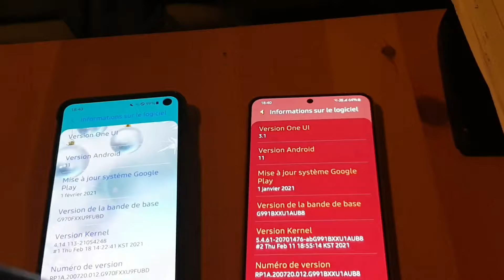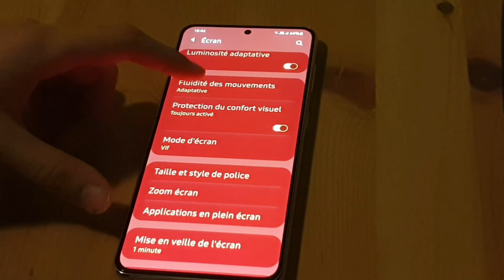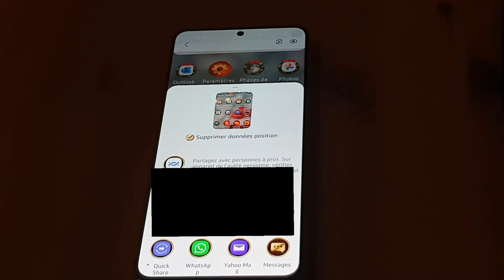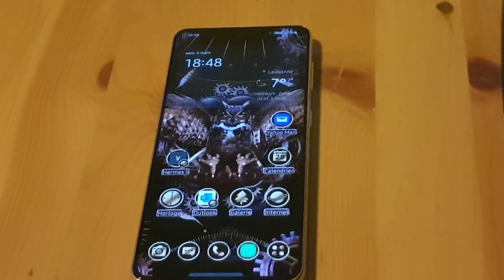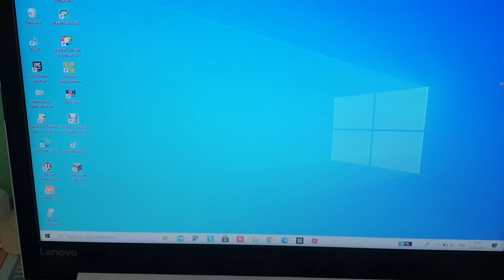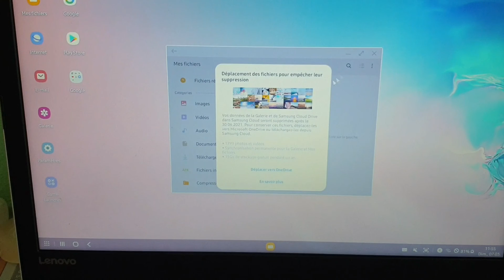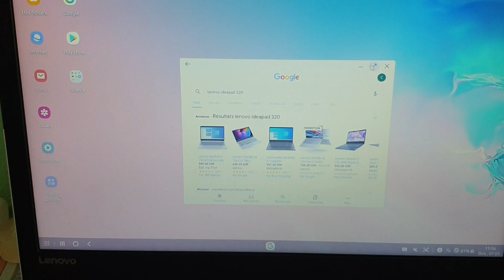Nouveautés de One Ui 3.1+ Samsung DeX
00:00 :Intro
00:22 :Calendrier de Màj
01:50 :Le S10e et le S21 sous One UI 3.1
02:27 :Protection du confort visuel
04:01 :Désactivation données position
04:54 :Lumière caméra/micro
06:09 :Samsung DeX